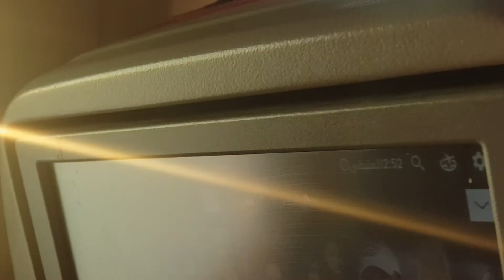Qatar Doha International Airport Middle East